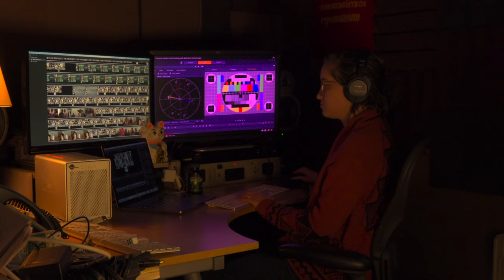Corporate Film School #8: Editing, a Corporate video how to series.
If just capturing scenes in the camera was all it took to make a great video, we’d all have a shot at being Fellini or Zhao.  Editing, and its’ fascinating psychological effects, is what makes film narratives sing.  But, maybe you don’t want to be Zhao or Fellini (why, are you busy?), you just want to make a video that is engaging and crisp.  Understanding how film editing works, the magic of pictorial juxtaposition and the grammar it creates is essential to making and talking about high-quality video.  In this episode of Corporate Film School we explore the mystery and actual magic of the cut.